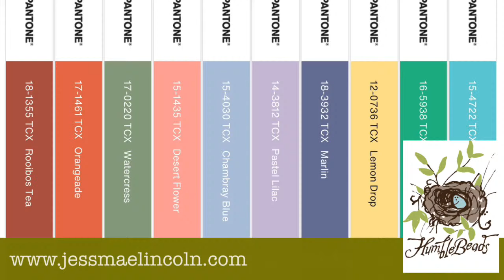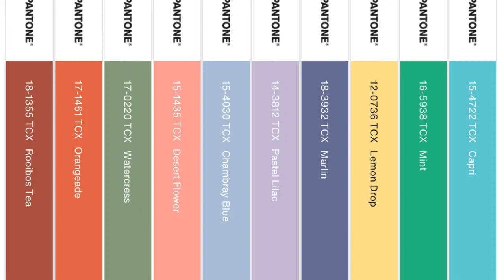Bead Table Tuesday - Winter Sunset Earrings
Let’s make the first earrings of 2024